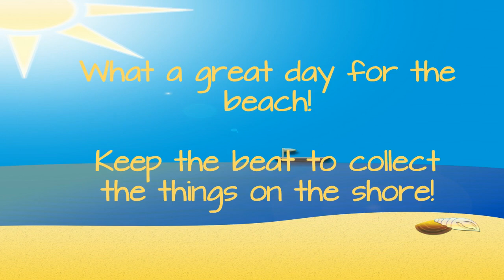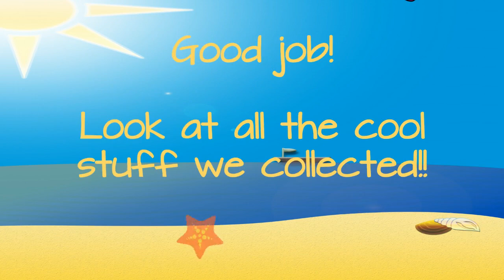Beach Beats | Steady Beat Play Along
Steady beat play along. Can use instruments or follow the body percussion on the screen!